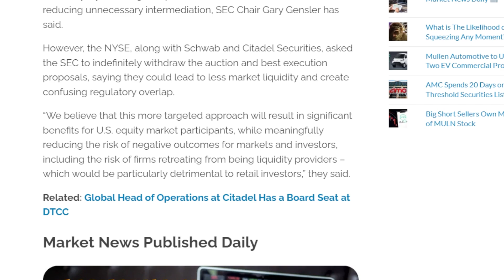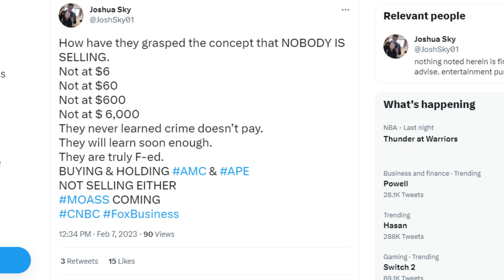AMC STOCK: THIS HAPPENED BACK THEN... IMAGINE NOW!